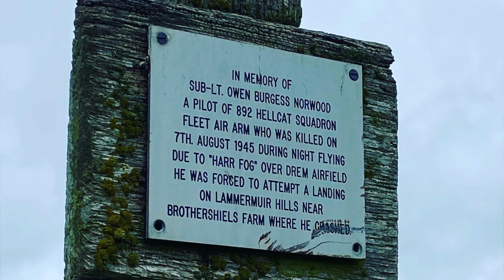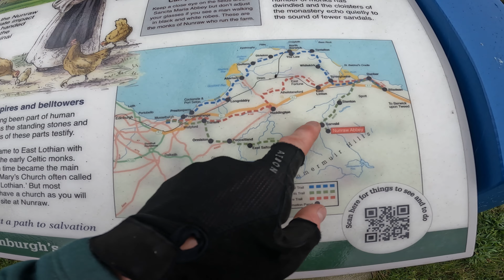Bikepacking Scotland - Episode 9: September @ Tantallon Castle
The weather is on the turn and the cold months are coming! Working with Historic Scotland again this month and visiting Tantallon Castle in East Lothian, Scotland.

A long ride out and an even longer ride to get home. The hills were cruel and the weather didn't know what it wanted to do. That's Scotland for you.

Can you Bikepack to Tantallon Castle...? Watch and find out!

See you all in October 😊